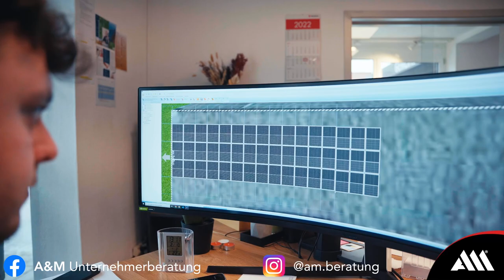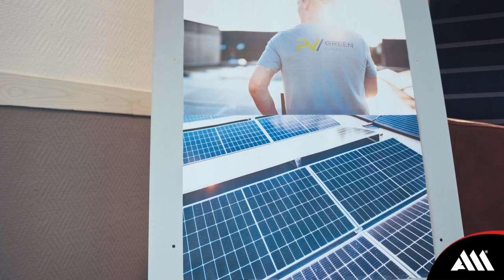4 neue Fachkräfte als Handwerks-Betrieb für PV-Anlagen gewonnen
In diesem Video erklärt Fabio Katzor von PV Green, wie er 4 neue Fachkräfte für seinen Handwerksbetrieb gewonnen hat.

Wenn du auch neues Personal finden möchtest, dann kannst du jetzt eine kostenfreie Potenzialanalyse für deine Region vereinbaren: